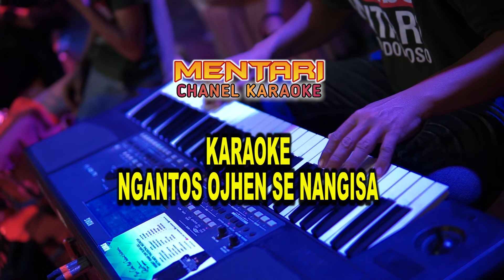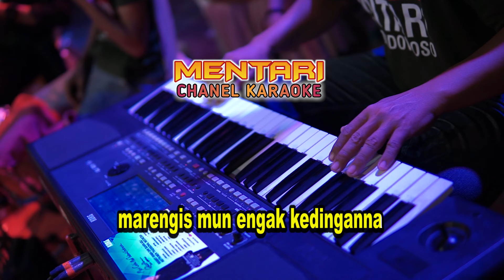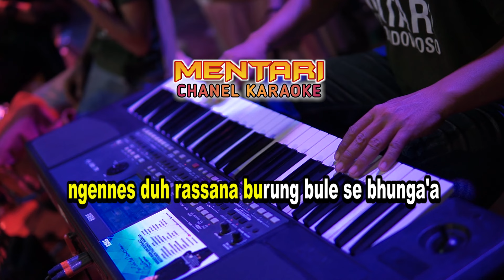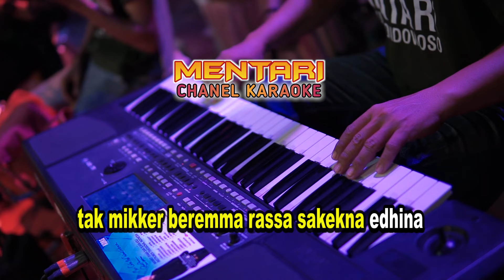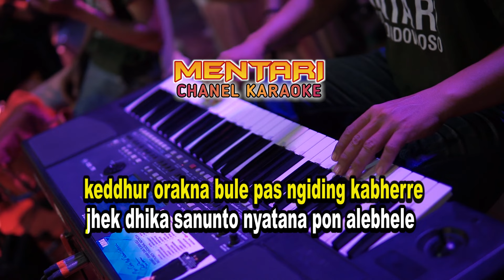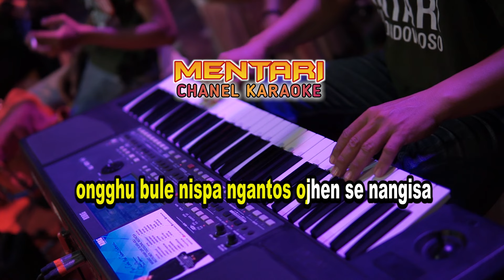NGANTOS OJHEN SE NANGISA Versi KARAOKE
MOHON DUKUNG CHANEL INI DAN NANTIKAN KARAOKE LAGU LAGU MADURA LAINNYA DI CHANEL INI...